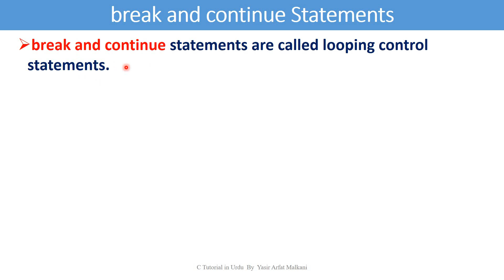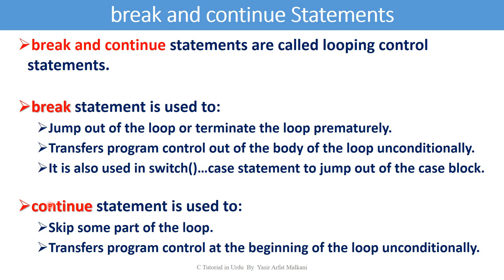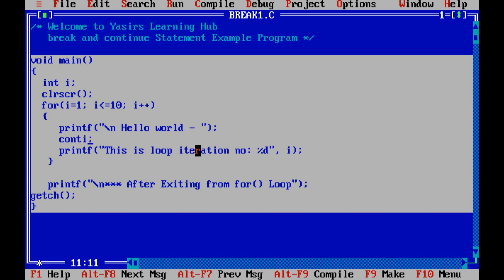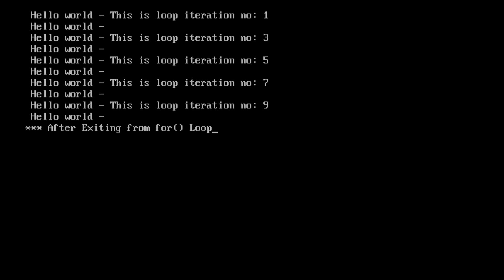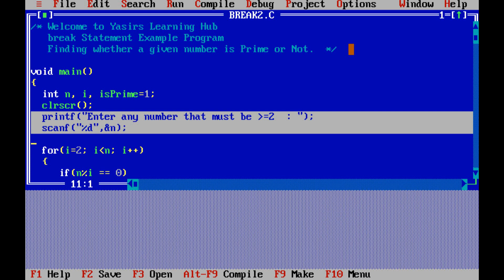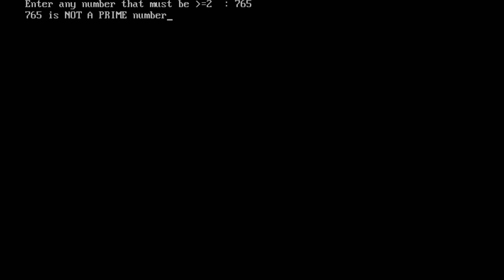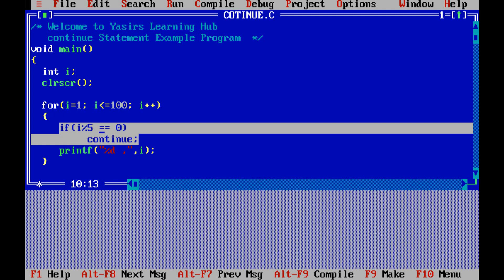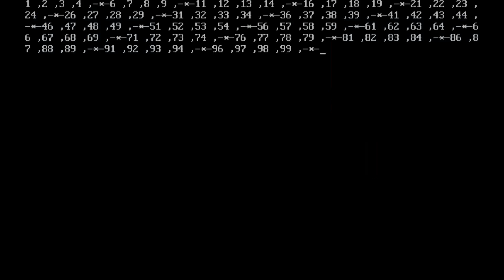Lesson-11: break and continue statements in C programming | Jumps in C | C Tutorial in Hindi / Urdu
Lesson-11: break and continue statements in C programming | Jumps in C | C Tutorial in Hindi / Urdu#breakstatement